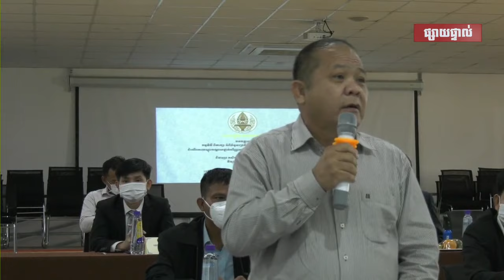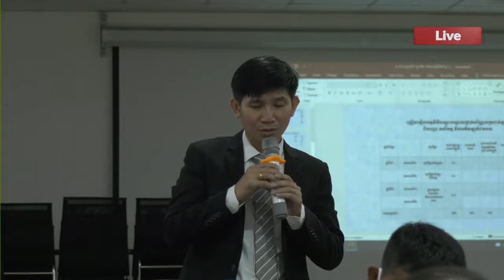CTR02 កិច្ចពិភាក្សាតុមូល ស្តីពី សារៈសំខាននៃការសិក្សាថ្នាក់ក្រោយបរិញ្ញាបត្រ វគ្គទី២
Welcome to Share Video Cambodia, the channel where you can find amazing videos about the culture, nature, and people of Cambodia. Whether you are interested in learning about the history, cuisine, or traditions of this beautiful country, or you want to see stunning scenery, wildlife, and attractions, this channel has something for you. Join me as I share my experiences and insights from traveling and living in Cambodia, and discover the wonders of this Southeast Asian gem. Welocome To Royal Academy of Cambodia (CTR) មជ្ឈមណ្ឌលបណ្តុះបណ្តាល និងស្រាវជ្រាវនៃរាជបណ្ឌិត្យសភាកម្ពុជា៖
CTR កិច្ចពិភាក្សាតុមូល ស្តីពី សារៈសំខាននៃការសិក្សាថ្នាក់ក្រោយបរិញ្ញាបត្រ វគ្គទី២
- គ្រប់គ្រងការបណ្តុះបណ្តាលផ្នែកឧត្តមសិក្សា និងក្រោយឧត្តមសិក្សា
- គ្រប់គ្រងការបណ្តុះបណ្តាលផ្នែកបច្ចេកទេសនិងវិជ្ជាជីវៈ
- គ្រប់គ្រងការបណ្តុះបណ្តាលភាសាបរទេស
- សម្របសម្រួលការស្រាវជ្រាវ និងគ្រប់គ្រងលទ្ធផលស្រាវជ្រាវ និង
- សហការនិងចាត់ចែងការបកប្រែឯកសារសំខាន់ៗពីភាសាបរទេសមកភាសាខ្មែរ
🎬 Software Video Editing : Adobe After Effects Pro CC
📷 Software Photo Editing : Photoshop CC
🎬 Software Live Steam: OBS Studio